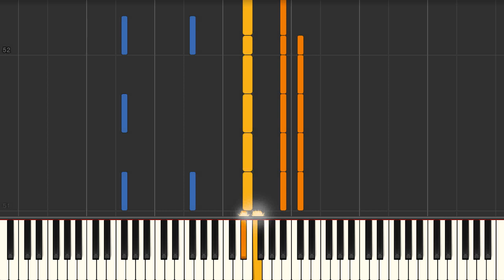You're Gonna Lose Your Gal (James V.Monaco)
You're Gonna Lose Your Gal (James V.Monaco)) Synthesia Piano Tutorial